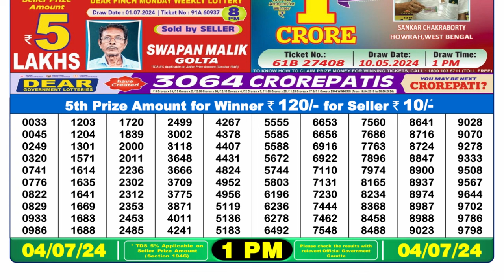Dear Lottery Sambad 1pm today 04.07.24 Nagaland State Lottery Result